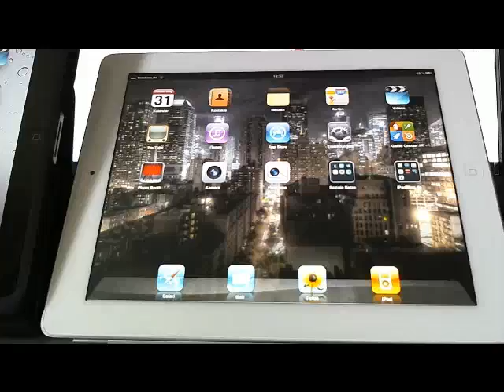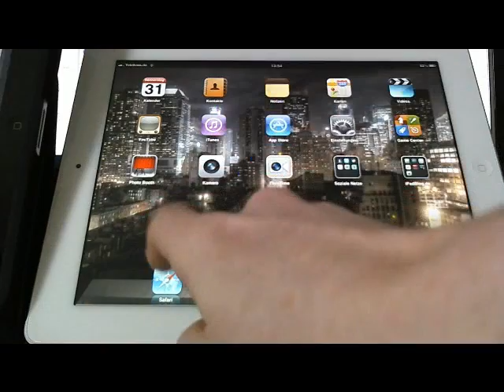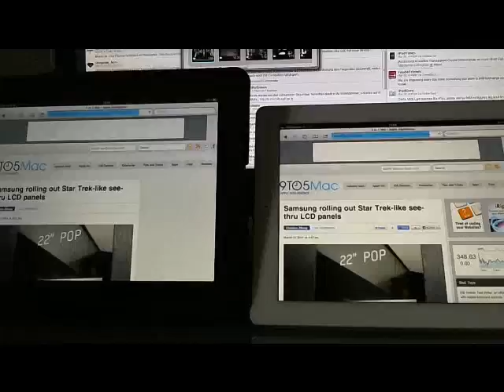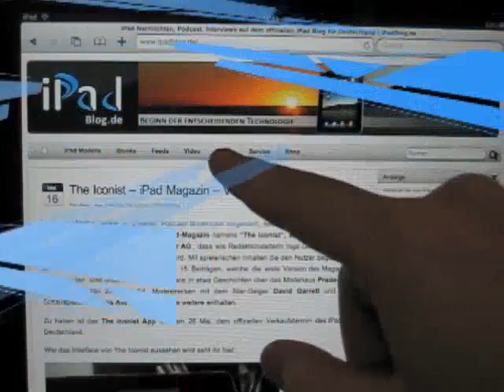V060 Browservergleich: iPad versus iPad 2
Direkt nach dem Maifeiertag wollen wir wieder die Kräfte messen lassen. Dieses Mal stehen ein iPad und ein iPad 2 im Ring und sollen mit Ihren Fäusten im Browser eine Website öffnen. Der Favorit mag zwar klar bekannt sein, doch mit welchem Abstand ein definitiver Sieg abgeschlossen werden kann, klärt dieses Video.
Viel Vergnügen hier bei uns im YouTube-Kanal.